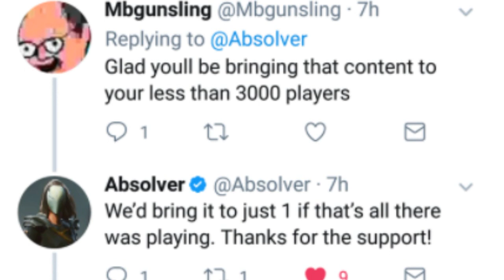New Style In Absolver? - Wing Chun 2021 Gameplay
Brand new style in Absolver has just released in 2021. This style is not a part of an update but instead a fun bug that someone in the community has found from the downfall update. It closely resembles the fighting style of Wing Chun that has been popularized by Ip Man and Bruce Lee. This video showcases the style, a fun deck and some high level pvp.

I really hope that more cool bugs are found in Absolver for me to explore and share with you guys. An even bigger hope would be for SloClap to come back to the game and update it with new styles, balance changes, bug fixes and potentially a spectator mode for better tournaments but that would be hoping for too much at this point, considering they are releasing a new game this year.